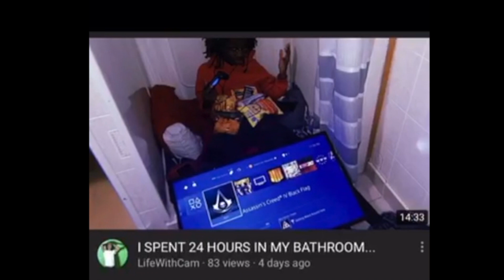SMACK OR FACTS FT/ xclusive.niya